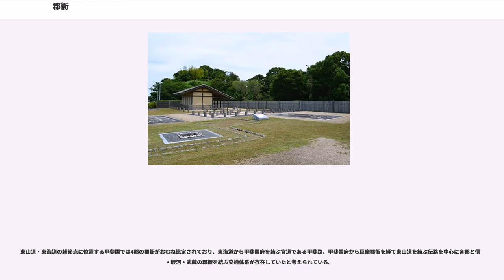郡衙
郡衙（ぐんが）は、日本の古代律令制度の下で、郡の官人（郡司）が政務を執った役所である。国府や駅とともに地方における官衙施設で、郡家（ぐうけ・ぐんげ・こおげ・こおりのみやけ）とも表記され、考古学では郡衙、史料上（歴史学）では郡家と表記される傾向がある。
郡衙施設は郡司が政務にあたる正殿・脇殿のほか、田租・正税出挙稲を保管する正倉、宿泊用の建築などから構成される。

国司の所在する国府から間接支配程度の統制が行われ、郡司は旧国造などの在地有力豪族であることが多い。国府が整備されるまでは、郡衙がその地域の行政の中心であった。また、郡域が広域にわたる場合には別院の政治的拠点が存在していたと考えられている。

郡衙は国府所在地と異なり、郡衙所在地は立郡事情や政治的変遷により移転していることもあり、その特定がなかなか進んでいない。近年は考古学における発掘調査の進展や既知の遺跡の再検討により、官衙施設に関係する大型建築跡や墨書土器、祭祀遺物、木簡などの出土遺物により、多数の官衙関係遺跡が発見されている。

これらの成果により、国府と郡衙間、または郡衙と郡衙間を結ぶ古代の交通体系や、9世紀後半頃、国司の権限が大幅に強化され、受領化するとともに、郡司の権限は大幅に縮小され、全国的に郡衙が衰退したことがわかってきている。

なお、1878年の郡区町村編制法によって編制された近代（明治・大正期）の郡の役所は郡役所と称する。

常陸国の11郡衙跡は11郡のうち2不明を除いて大体比定されている。新治郡は筑西市古郡、白壁郡は不明（真壁郡…桜川市真壁町古城・源法寺）、筑波郡はつくば市平沢、河内郡はつくば市金田台、信田郡は不明、行方郡は行方市内（？）、鹿島郡は鹿嶋市神野向、那賀郡は水戸市渡里、久慈郡は常陸太田市大里町・薬谷町、多珂郡は高萩市内（？）、茨城郡は石岡市茨城に比定されている。
このうち常陸国新治郡の郡衙である新治郡衙（にいはりぐんが）については、古くから知られており、1941年（昭和16年）から1943年（昭和18年）に発掘調査され、古郡の台地上に51棟の建物郡が確認されている。北部に25棟、西部に9棟、東部に13棟、南部に4棟。西部に庁屋、東部に不動倉が配置されている。これら建物跡の平面形は大小が見られ、12～13メートル×9～10メートルの大きさも建物が東部で8軒、北部で7軒、南部で4軒で最も多い。北部群中には48×14メートルの東西棟がある。西部では同一のものはなく、17×17メートル（方5間）と14×14メートル（方4間）がみられる。これらの建物配置から西部群に住宅風の庁屋、厨家と推測できる建物であり、あとの3郡は2列から4列に規則正しく並び、正倉・不動倉・倉庫などと考えられている。
さらにこの郡衙跡に隣接して新治廃寺跡（氏寺＝郡分寺か）、瓦窯跡、工房跡、須恵器窯跡などが確認されている。
志太郡衙は、駿河国志太郡の郡衙で、静岡県藤枝市南駿河台一丁目に所在する。別称を御子ヶ谷（みこがや）遺跡という。この郡衙は、大井川の形成する扇状地の北辺丘陵地帯にあり、東・西・南の三方を囲まれ、およそ130×120メートルほどの小さな谷地形のなかに位置している。1977年（昭和52年）御子ヶ谷地区の水田地で多量の遺構（板塀で囲まれた区画の中に掘立柱建物群(30)・井戸・門・道路遺構、地名「志太」・官職名「大領」などを記した269点の墨書土器・木簡など）が発見され、地方官衙の可能性が出てきた。1980年（昭和55年）10月、「志太郡衙跡」として国の史跡に指定された。遺跡の建物群は南北・東西に方位をそろえ整然と配置され、西・東の二グループに分けられる。西半分には規模の大きい東西とを中心に井戸をもつ広場や南北棟が近接しており、中枢部分であると推定されている。東半分には倉庫・雑舎様の建物が密集しており、これを囲むように土塁状施設や杉板による板塀が設けられている。
嶋上郡衙は、摂津国島上郡の郡衙で、大阪府高槻市川西町・清福寺町・郡家(ぐんげ)新町に所在する。別称は郡家川西遺跡である。1970年（昭和45年）5月から翌年にかけての緊急発掘で、奈良時代の大型掘立柱建物群が検出され、井戸の底から「上郡」と記された墨書土器（土師器）数点が出土した。続いての範囲確認調査で約三町の郡家域が想定され、1971年（昭和46年）5月に国の史跡に指定された。西側に伝継体天皇陵の今城塚古墳が存在する。8世紀には郡衙が成立し、10世紀後半頃には崩壊していったと推定されている。

京都府城陽市の正道官衙遺跡は、山...